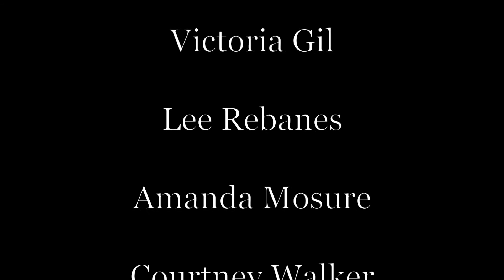SWC Dance Club On Stage Rehearsals Spring 2017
Video of rehearsals from SWC Dance Clubs choreography for On Stage Spring 2017 SWC Dance Concert